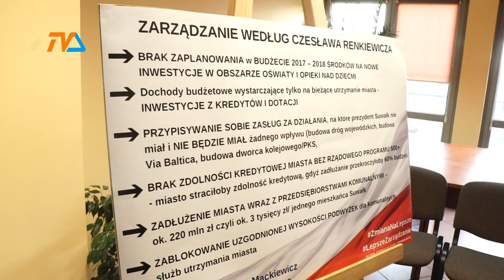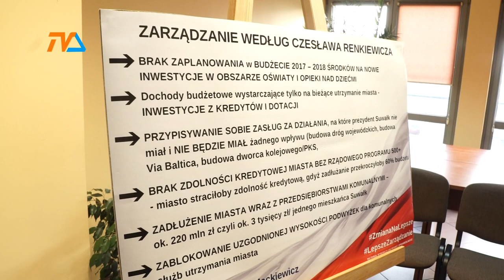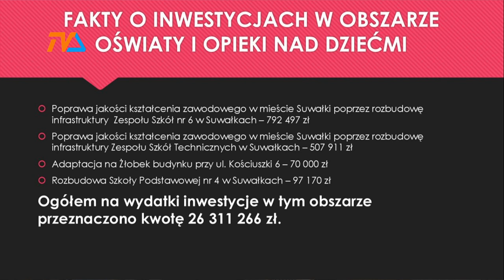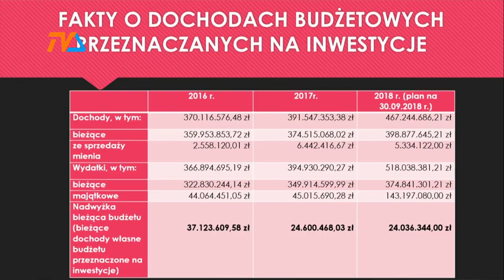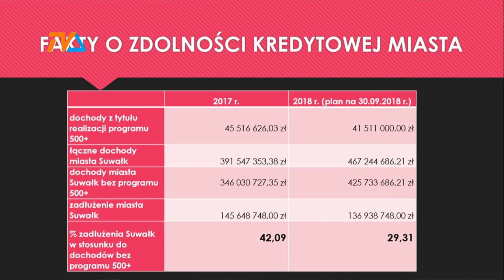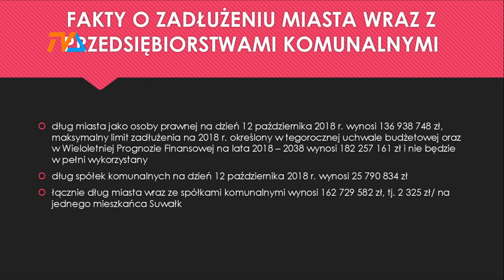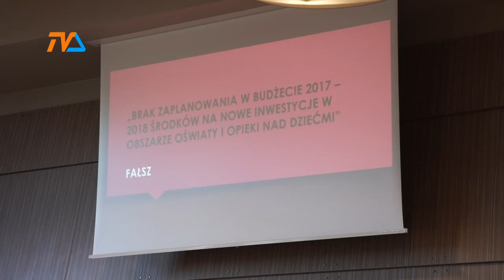Renkiewicz: prawdy i mity o zadłużeniu miasta |TVSUWAŁKI